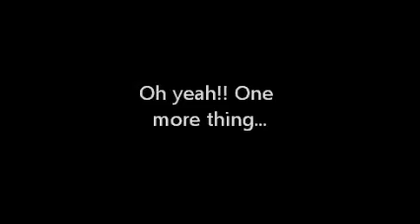Insanity Asylum Day 23: Speed and Agility